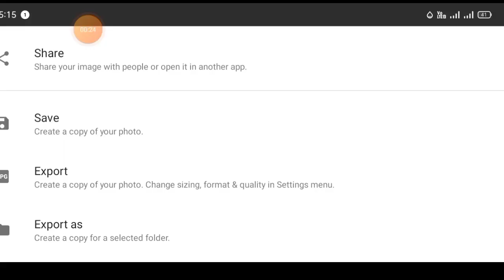Tutorial on how to editing in your any device in best way on your mobile phone